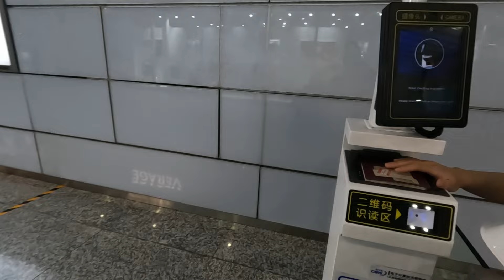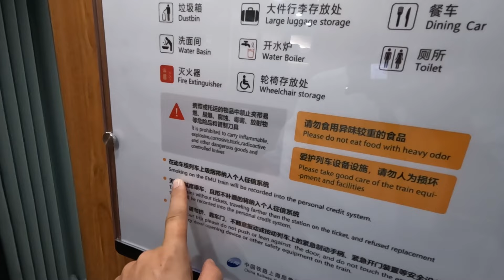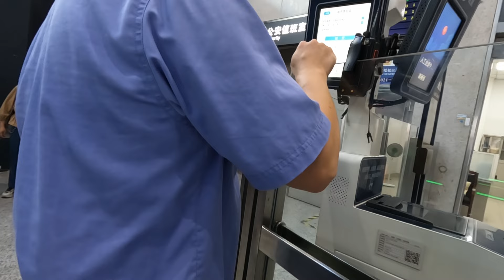China Rail: Travelling during the National Holiday Week part two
Join me as I use the China High Speed Rail System to travel from Ningbo to Shanghai Songjiang during the very busy National Holiday Week.

Ningbo;
Ningbo is a sub-provincial city in northeast Zhejiang province, People's Republic of China. It comprises six urban districts, two satellite county-level cities, and two rural counties, including several islands in Hangzhou Bay and the East China Sea. Ningbo is the southern economic center of the Yangtze Delta megalopolis. The port of Ningbo–Zhoushan, spread across several locations, is the world's busiest port by cargo tonnage and world's third-busiest container port since 2010.

Ningbo is the core city and center of the Ningbo Metropolitan Area. To the north, Hangzhou Bay separates Ningbo from Shanghai; to the east lies Zhoushan in the East China Sea; on the west and south, Ningbo borders Shaoxing and Taizhou respectively. As of the 2020 Chinese national census the entire administrated area of Ningbo City had a population of 9.4 million (9,404,283).

Ningbo is one of the 15 sub-provincial cities in China, and is one of the five separate state-planning cities in China (the other four being Dalian, Qingdao, Xiamen, and Shenzhen), with the municipality possessing a separate state-planning status in many economic departments, rather than being governed by Zhejiang Province. Therefore, Ningbo has provincial-level autonomy in making economic and financial policies.

In 2022, the GDP of Ningbo was CNY 1570,43 billion (US$233.479 billion), and it was ranked 12th among 293 cities in China. Moreover, Ningbo is among the wealthiest cities in China; it ranked 8th in terms of average yearly disposable income in the year of 2020. As of 2020, Ningbo has global headquarters and registered offices of over 100 listed companies, and many regional business headquarters. In 2021, Ningbo featured the seventh most listed companies of all cities in China. Furthermore, Ningbo was among the top 10 Chinese cities in the Urban Business Environment Report released by the Chinese state media China Central Television (CCTV) in 2019.

As a city with rich culture and a long history dating back to the Jingtou Mountain Culture in 6300 BC and the Hemudu culture in 4800 BC, Ningbo was awarded "City of Culture in East Asia" by the governments of China, Japan, and Korea in 2016. From 1842, Ningbo was one of the first five treaty ports opened up to the West. Ningbo is one of the top 200 cities in the world by scientific research as tracked by the Nature Index.

The high-speed rail (HSR) network in the People's Republic of China (PRC) is the world's longest and most extensively used – with a total length of 45,000 kilometres (28,000 mi) by the end of 2023. The HSR network encompasses newly built rail lines with a design speed of 200–380 km/h (120–240 mph). China's HSR accounts for two-thirds of the world's total high-speed railway networks. Almost all HSR trains, track and service are owned and operated by the China Railway Corporation under the brand China Railway High-speed (CRH).

High-speed rail developed rapidly in China since the mid-2000s. CRH was introduced in April 2007 and the Beijing-Tianjin intercity rail, which opened in August 2008, was the first passenger dedicated HSR line. Currently, the HSR extends to all provincial-level administrative divisions and Hong Kong SAR with the exception of Macau SAR.

Notable HSR lines in China include the Beijing–Kunming high-speed railway which at 2,760 km (1,710 mi) is the world's longest HSR line in operation, and the Beijing–Shanghai high-speed railway with the world's fastest operating conventional train services. The Shanghai Maglev is the world's first high-speed commercial magnetic levitation ("maglev") line that reach a top speed of 430 km/h (267 mph).

The economic logic of high-speed rail in China has been a topic of much discussion. A 2019 study produced by TransFORM, a knowledge platform developed by the World Bank and China’s Ministry of Transport, estimated the annual rate of economic return of China's high-speed rail network in 2015, to be at 8 percent, which is well above the opportunity cost of capital in China for major long term infrastructure investments. The study also noted a range of benefits which included shortened travel times, improved safety and better facilitation of tourism, labor and mobility, as well as reducing highway congestion, accidents and greenhouse emissions as some automobile travellers switch from car use to rail. A 2020 study by Paulson Institute has estimated the net benefit of the high-speed rail system to be approximately $378 billion, with an annual return on investment of 6.5%.